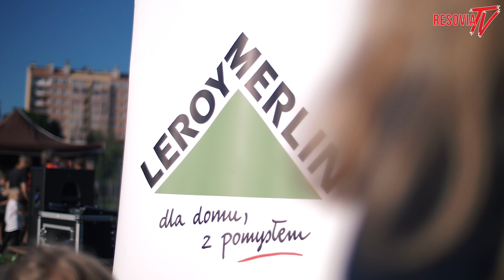RESOVIA TV | RESOVIACKI DZIEŃ DZIECKA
Od najmłodszych lat biało-czerwony świat! ⚪🔴

Sprawdźcie krótką migawkę z wczorajszego pikniku rodzinnego z okazji Dnia Dziecka zorganizowanego na stadionie Resovii przez Szkoła Mistrzostwa Sportowego Resovia w Rzeszowie i Sekcja Piłki Nożnej Drużyn Młodzieżowych Resovia Rzeszów⚽

A przy okazji wszystkim najmłodszym Resoviakom i Resoviaczkom składamy najlepsze życzenia z okazji Dnia Dziecka! 👶